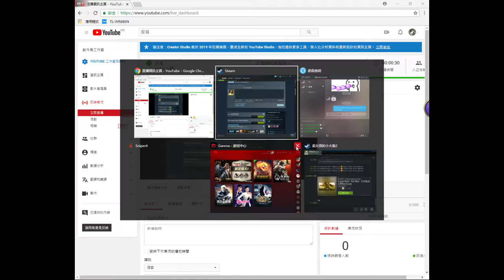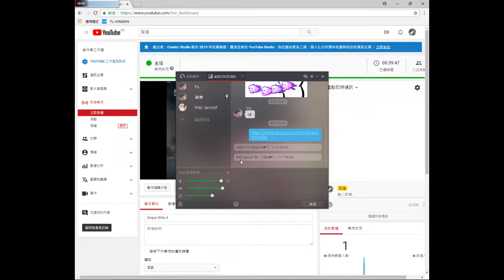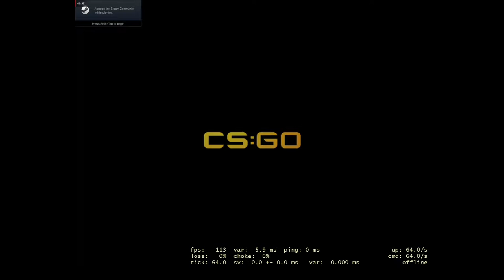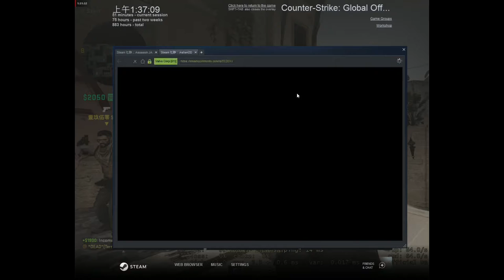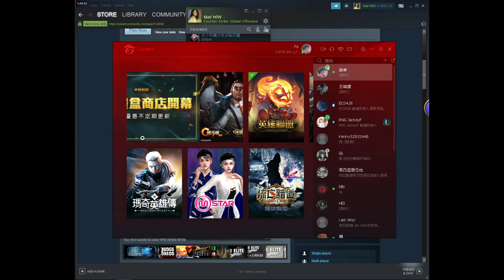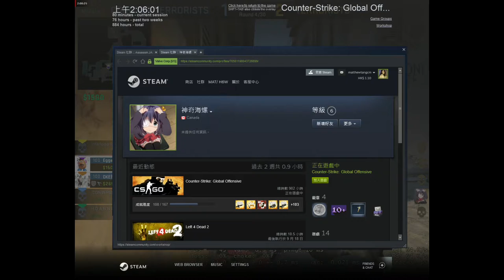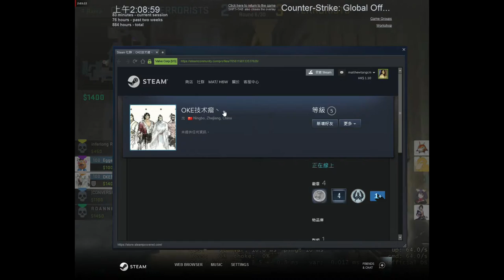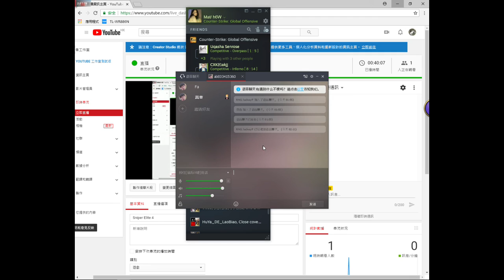Sniper Elite 4